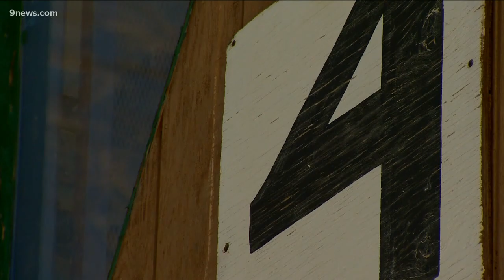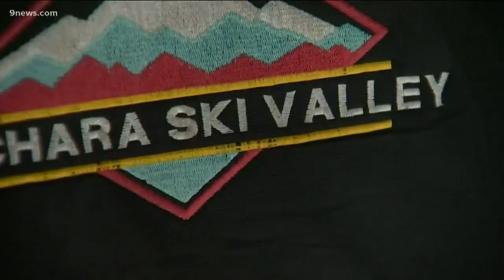After 17 years, a local ski area might open once again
A ski area in southern Colorado has been closed for 17 years and one man has been trying to revive it ever since. The dream is finally looking within reach.

9NEWS (KUSA) is located in Denver, Colorado.